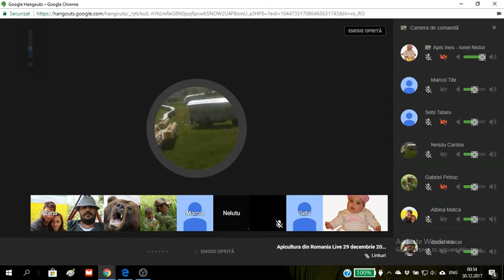hangul Lupilor? 30 12 2017 00-53-20 apisines ionelnistor @ApisInesIonelNistor ​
Tema:
Invitat: